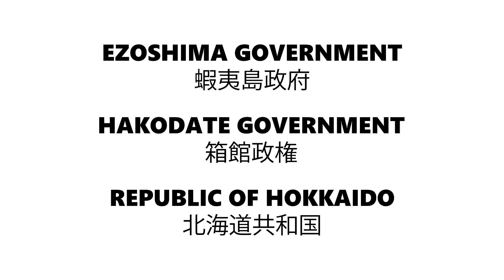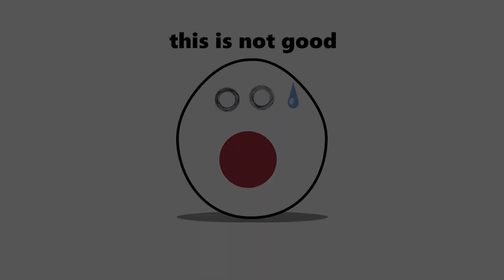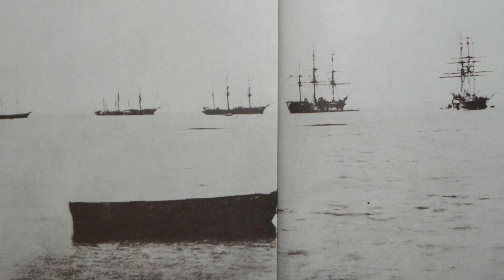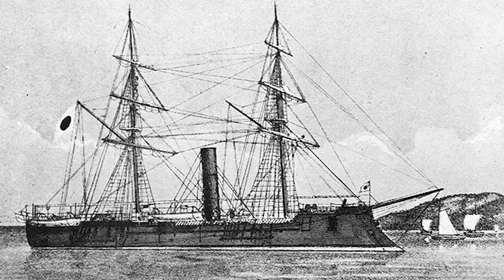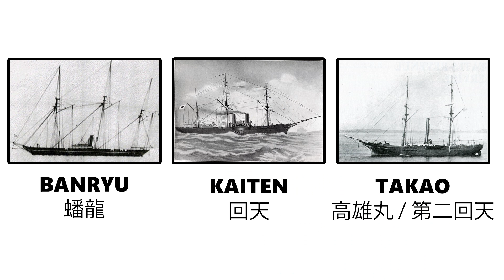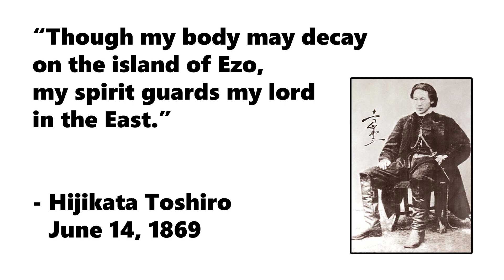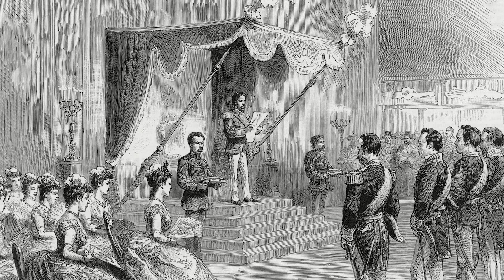Last Stand of the Samurai | Republic of Ezo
In the final stages of the Boshin War, a sizable group of Tokugawa loyalists, led by Enomoto Takeaki, fled the former shogunate's capital, Edo - soon to be renamed Tokyo - to Japan's far north. Here, they established themselves on Ezogashima (modern Hokkaido), creating a short-lived polity later known as the Republic of Ezo. And, despite its eventually defeat by imperial forces, the Republic would leave an indelible mark on Japanese and, indeed, world history. Attempts were made to introduce democracy on Ezo - though, voting was limited to just members of the samurai class - and, in the Battle of Miyako Bay, a former Confederate ironclad, the CSS Stonewall (renamed Kotetsu), faced off against the Republic's fleet in Japan's own version of the American Civil War. Moreover, the actions of a small cadre of French military officers, most notably Jules Brunet, who helped train the Republic's military, would later inspire the novel and 2003 film, "The Last Samurai." Of course, the Republic's defeat also marked a conclusion to the Boshin War itself and the beginning of the Meiji Era, which saw transformational change occur within Japan.

CHAPTERS

00:00 Intro
01:06 Boshin War & the Fall of Edo
02:48 Making the Republic of Ezo
03:11 Early Years of Enomoto Takeaki
03:36 What's in a Name?
04:59 Government of the Republic
05:40 Jules Brunet & Training the Republic's Military
05:57 Concerns Over Foreign Influence
06:17 Balance of Power: Imperialists vs the Republic of Ezo
06:42 Japan's Ironclad
07:30 Battle of Miyako Bay
08:55 Battle of Hakodate
09:53 Fall of the Republic
10:28 Key Players & Legacy
12:15 Conclusion